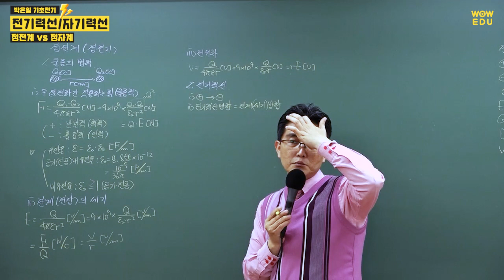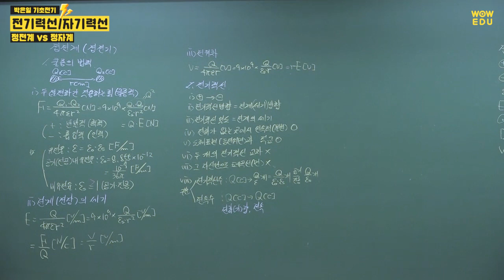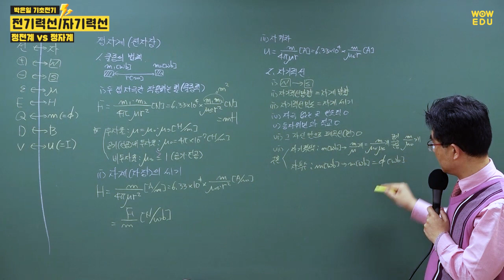전기자격증 취득을 위한 전기기초 | 전기력선, 자기력선